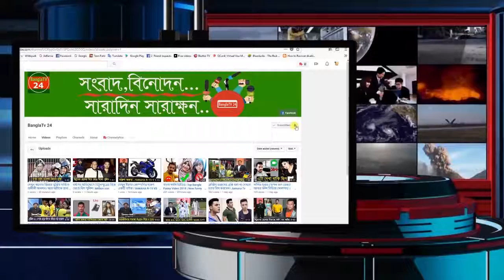হাসতে হাসতে পেট বেথা হয়ে যাবে, দেখুন দারুণ মজার একটি ভিডিও। Best funny video